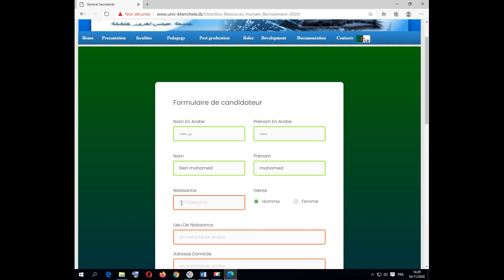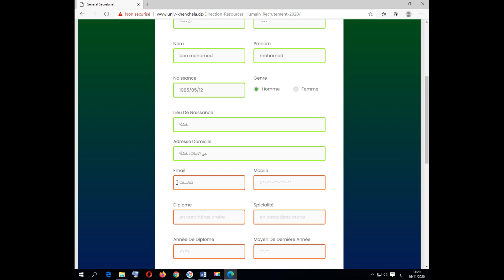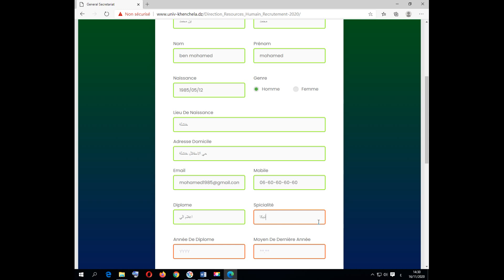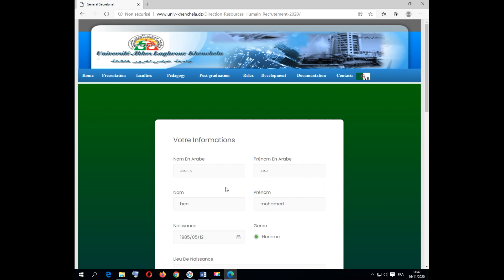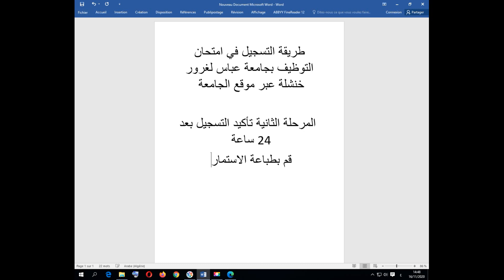طريقة التسجيل في امتحان التوظيف جامعة خنشلة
طريقة التسجيل في امتحان التوظيف بجامعة عباس لغرور خنشلة على موقع الجامعة حي يكون التسجيل على مرحلتين مرحلة التسجيل ومرحلة تاكيد التسجيل بعد 24 ساعة